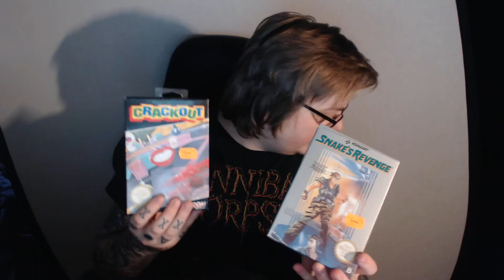September was a awesome month for my gaming collection !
Hello,

This channel will be for Retro & new games

Guides / streams /gameplay

song : Castlevania Bloody Tears